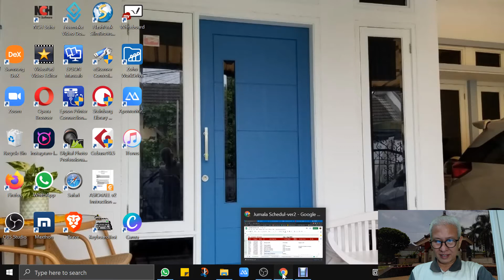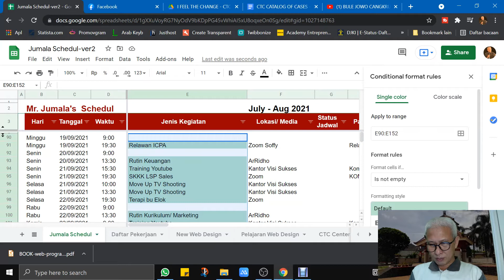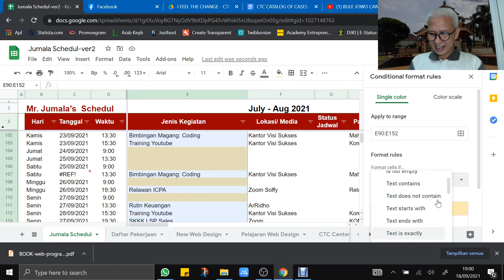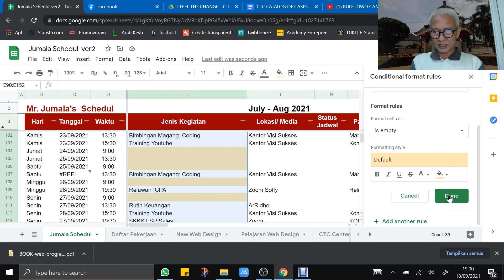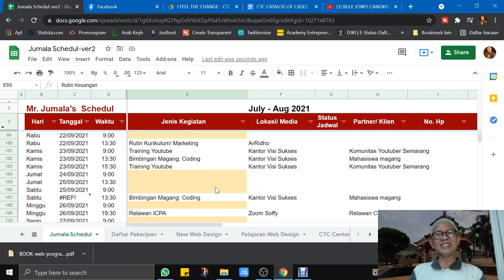WARNA OTOMATIS CARA CONDITIONAL FORMATING GOOGLE SHEETS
Anda bisa memantau lebih jelas dengan memberikan warna sel secara otomatis untuk kondisi-kondisi tertentu, menggunakan fitur conditional formating. Bagaimana cara nya?